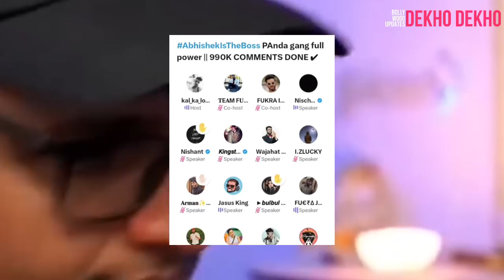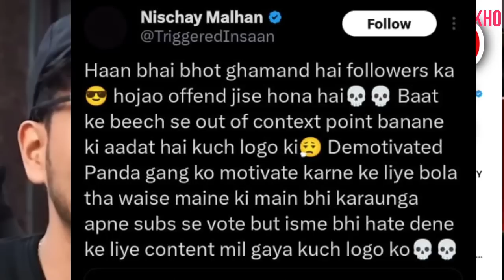Triggered insaan angry on Twitter space audio leak, Triggered insaan reply to haters, bigg boss war